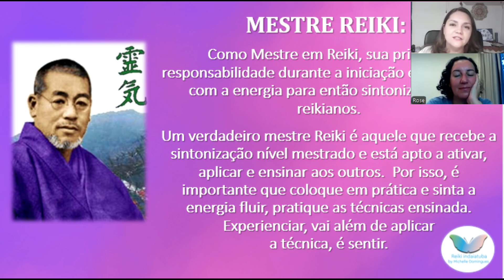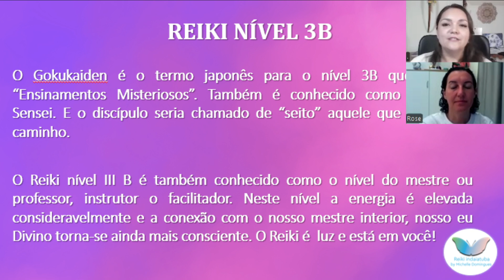Momentos curso de reiki Mestrado Online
Momentos do curso de Reiki nível Mestrado Online que aconteceu durante o mês de agosto!
Ser Mestre Reiki é ser canal de amor e luz!
É estar a serviço de algo maior! É compatilhar os ensinamos de amor e luz!
Parabéns nova Mestre Reiki!!!
Que seu caminho como mestre seja abençoado levando o Reiki a mais pessoas e iluminando seus caminhos!!!
Gratidão!!!

Michelle Domingues
Mestre Reiki, Terapeuta integrativa e Psicanalista Espiritualista